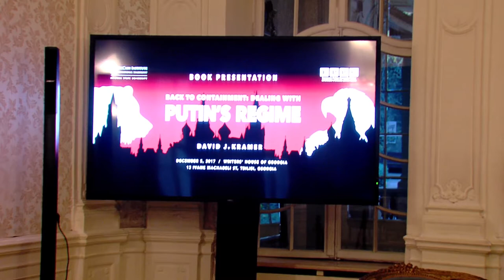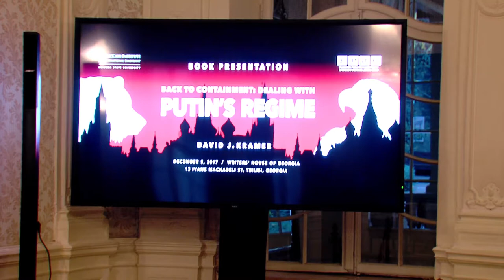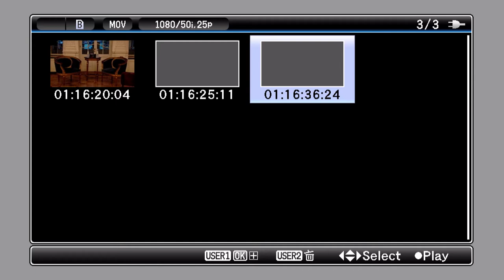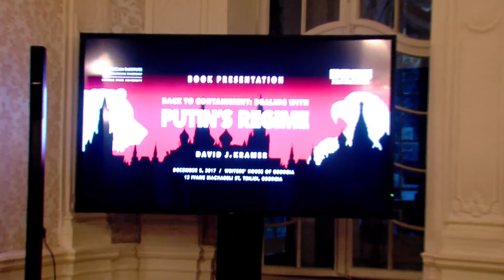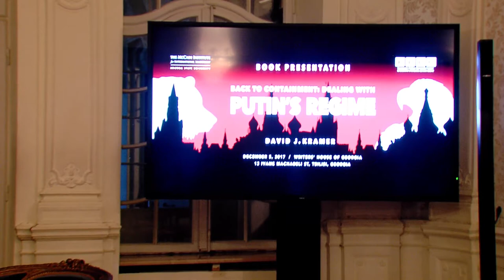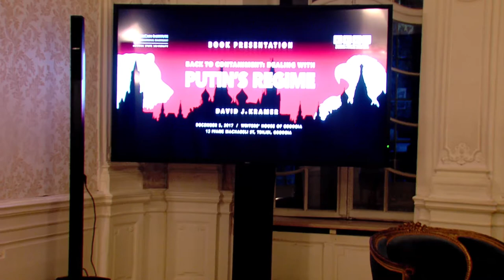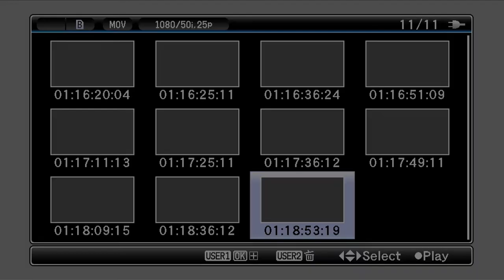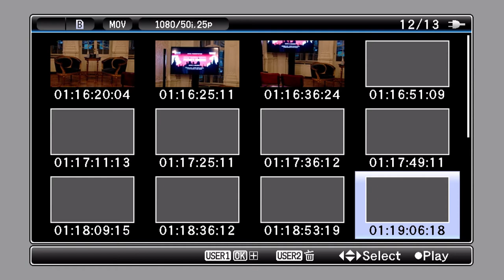Economic Policy Research Center